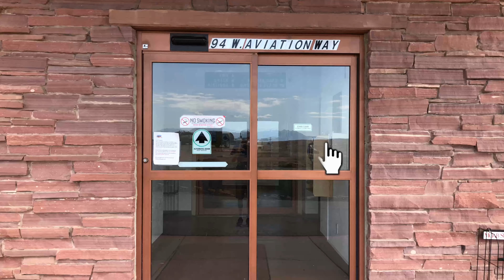BEAUTIFUL SCENERY - Trip Report Cessna 172 - Moab, Utah Airport - Redtail Air Adventures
welcome back to another trip report, today we flew a Cessna 172 all around Moab, Utah. We flew with Redtail Air Adventures! I apologize because part of the landing was frozen because of a technical problem. Nevertheless I hope you still enjoyed the trip report! Also remember there will be plenty of aviation videos to come!

SOCIAL MEDIAS:
Equipment:
iPhone X
Canon VIXIA HR R800
Go Pro Hero 8
Filmora9
Video Schedule:
Tuesday, Friday At 12:00PM MDT
This content may not be used with out permission granted.